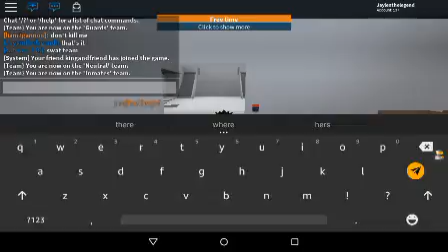Robox Prison Live